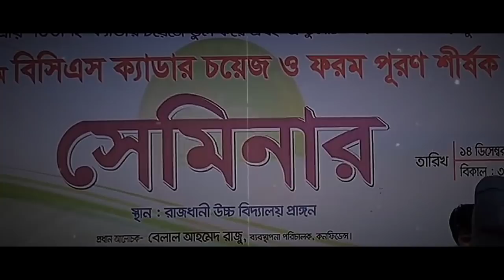জিনিয়াসদের কাজের ধরন | Sushanta Paul